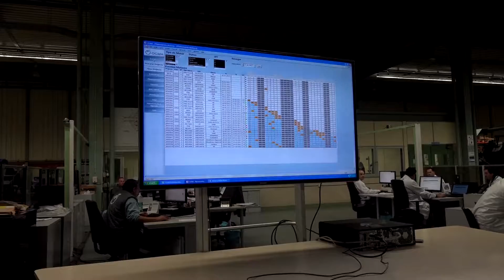Visita à OGMA - Indústria Aeronáutica de Portugal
Parque Aeronáutico de Alverca
15 de fevereiro de 2017

Créditos: © Ricardo Coutinho/Presidência da República